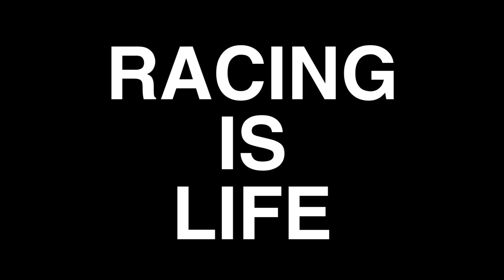E' SUCCESSO UN DISASTRO... RACING IS LIFE EP 18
Io e la mia Yamaha r1 2018 in gara 1 e gara2 nel gp più difficile del MES (Motoestate) - Non ho ancora metabolizzato la gara in moto e parto lento - Ho messo a punto qualche altro consiglio in moto e forse ho trovato dove, e su cosa, devo lavorare. Racing is life continua

LA MIA ATTREZZATURA VIDEO:
ACTION CAMERA PER LA MOTO

grazie :) Spediscilo qui:
Alberto Naska presso TBTB